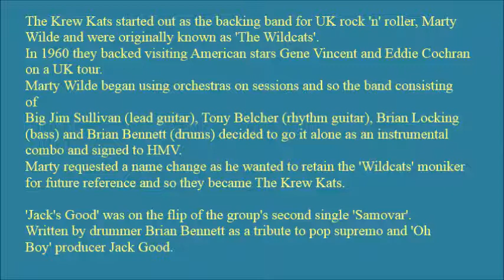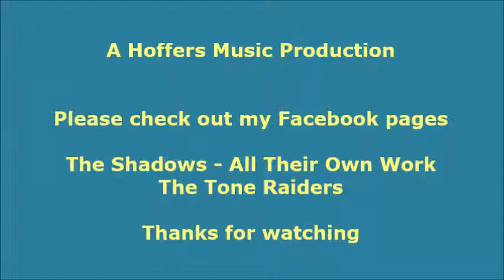The Krew Kats - Jack's Good (The Shadows)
Excellent instro from Krew Kats featuring Brian Bennett & Brian Locking (pre-Shadows).
Please join my Shadows Facebook page - The Shadows All Their Own Work